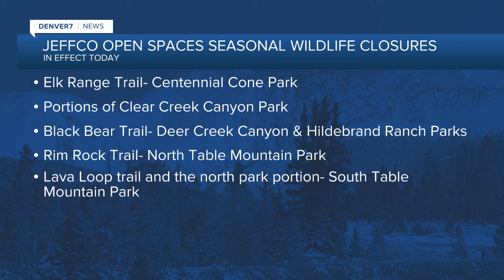Seasonal wildlife closures go into effect Thursday for some Jeffco open spaces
Seasonal wildlife closures went into effect Thursday for some Jeffco open spaces, Jeffco Open Space &amp; Parks announced in a news release.